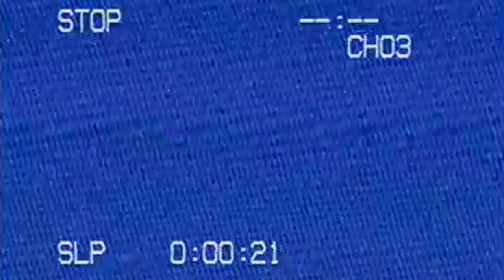The NASHVILLE Tapes. (NEW SERIES)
The Nashville Tapes. COMING SOON! Hope you guys enjoy this brand new 4 part series... First video drops Monday!

This series takes place in Nashville, TN and looks at an extremely popular building that many claim to be haunted.
But is it really?